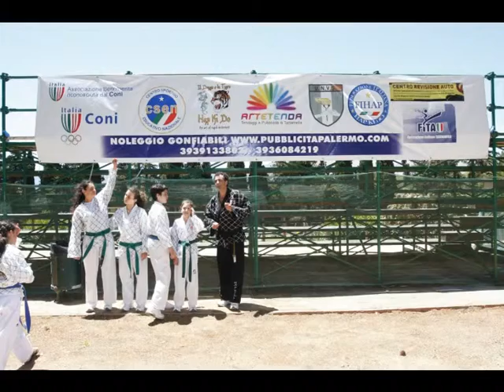Video-Foto 7° Giornata Nazionale dello Sport C.O.N.I. Hap Ki do - Tae Kwon do